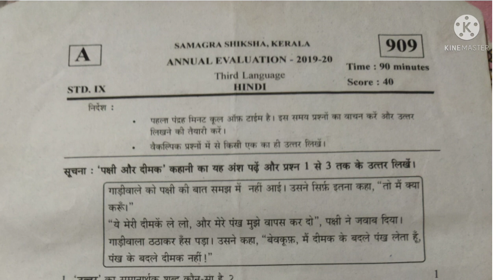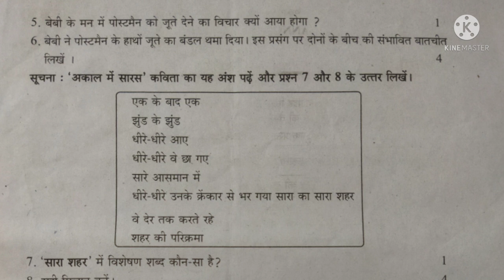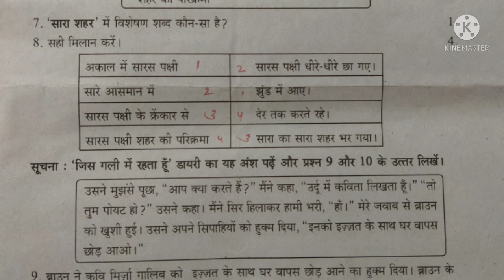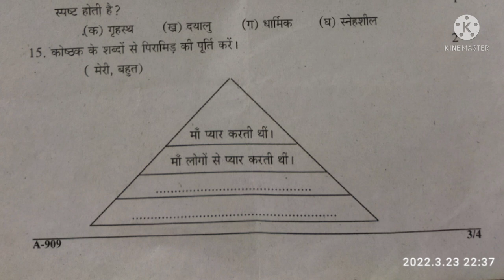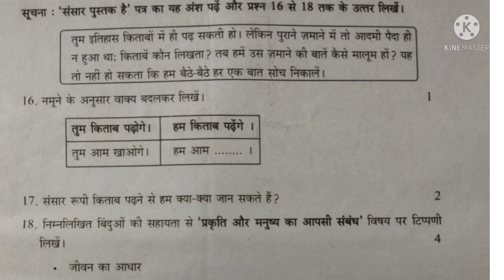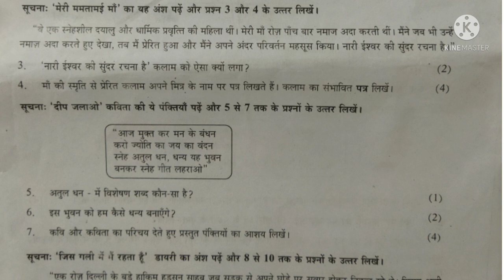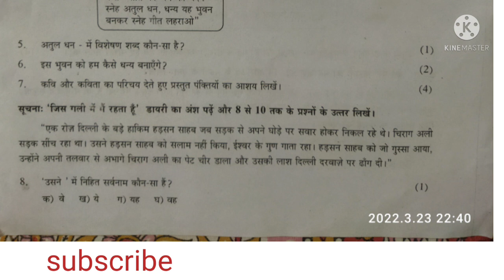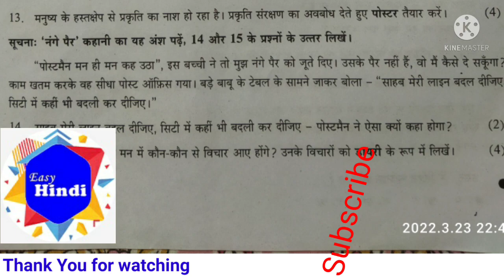STD 9 (Kerala)മുൻ വർഷ HINDI ചോദ്യപേപ്പർ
ഹോണ്ടി Question പേപ്പർ hindi std9hindi chodyapaper
Easy hindi std9hindi question പേപ്പർ
വിക്ടോർഹിന്ദി കുഎസ്ടിഒന്പേപ്പർ
victory Easy hindi Mojanan pillai Std 9 Hindi questionpaper